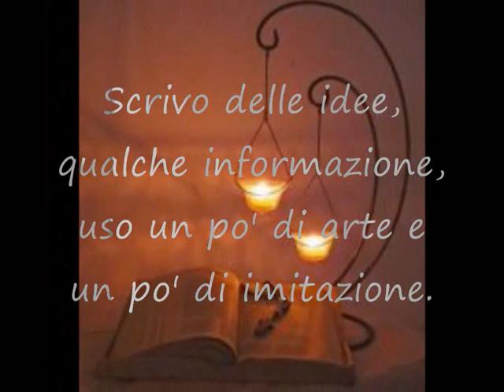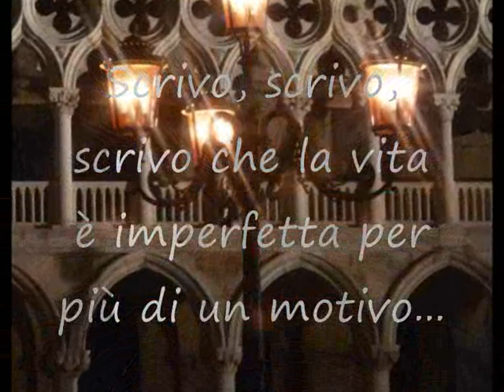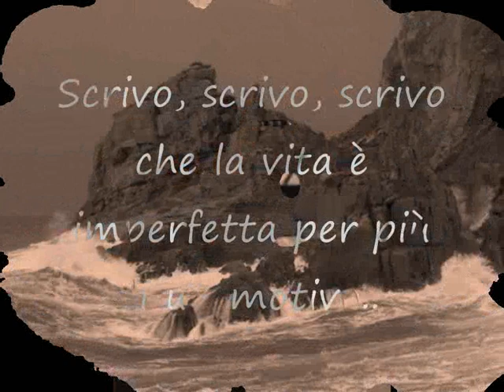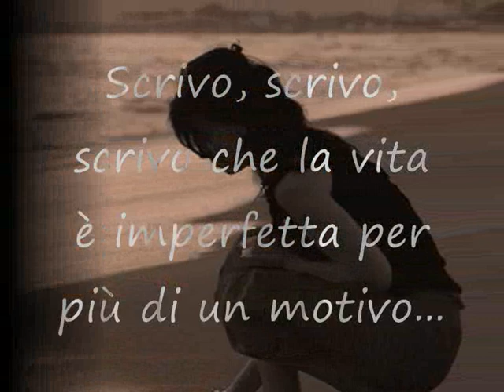Scrivo Carlo Fava con testo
Scrivo tratto dal cd " Neve"
Canzoni per voce, viola e pianoforte.

Ogni sua parola prende vita e vola, tra le note del piano,  in un magico mondo di speranze...